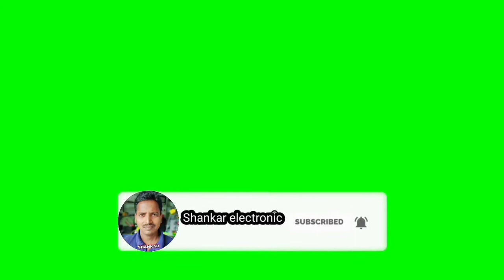how to repair mic at home// trrs jack pin,trrs jack pinout,trrs back pin, Shankar electronic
नमस्कार दोस्तों मैं इस वीडियो में आप लोगों को माइक एसएलआर पिन और माइक jackpinवायरिंग  करना बताऊंगा यदि मेरे चैनल शंकर इलेक्ट्रॉनिक चैनल को लाइक सब्सक्राइब शेयर नहीं किए हैं तो जरूर कर लीजिए ताकि हर वीडियो आपको नया अपलोड वीडियो मिलता रहे मेरे द्वारा बताया गया वीडियो से आप कुछ हमेशा नया-नया सीखते रहें
How to make iBall  torch arrangement charging Full video